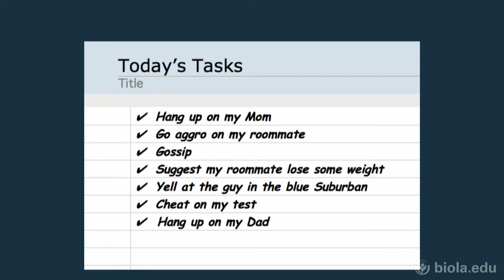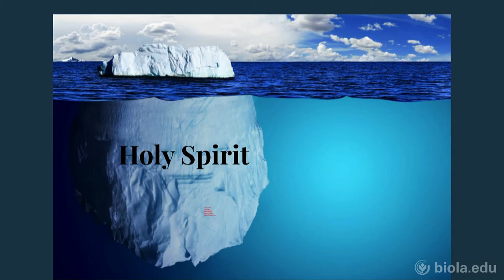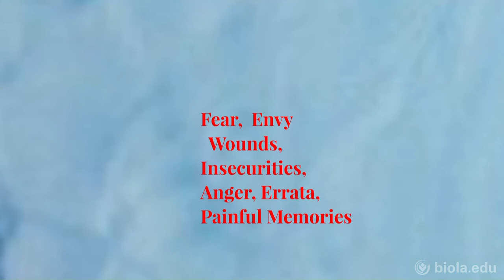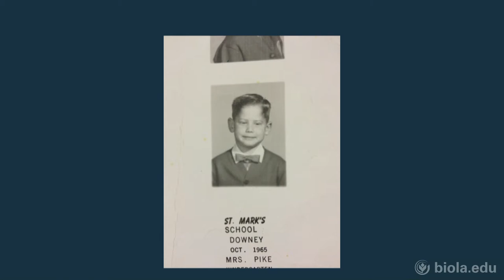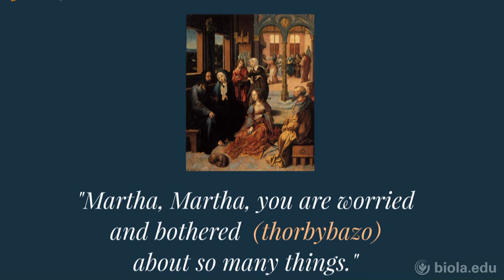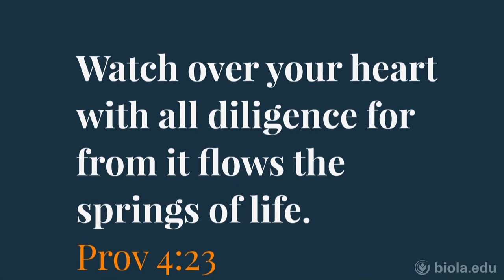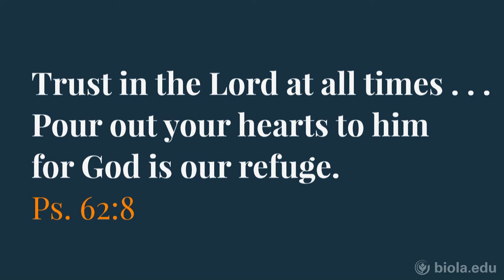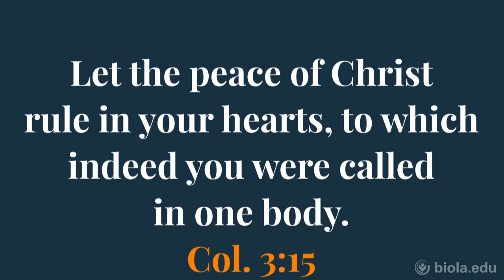Todd Pickett: Collide: Conflict in Social Media [Torrey Memorial Bible Conference 2014]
Segment from Torrey Memorial Bible Conference 2014